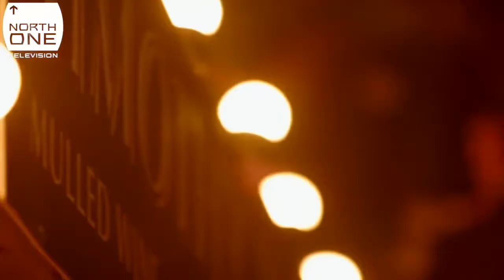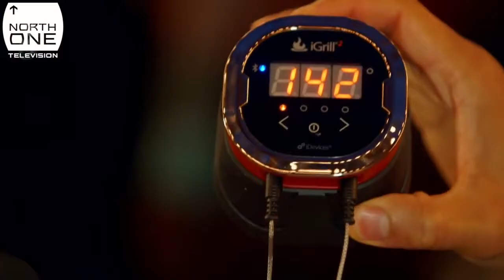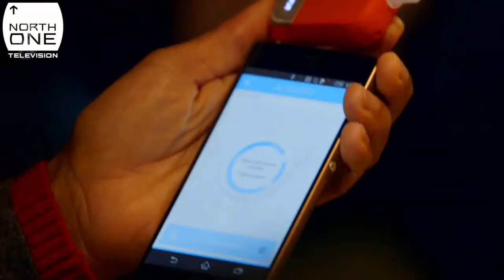Gadget Man's Guide to Christmas: Robert Webb & Richard Ayoade get festive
Richard and friends test devices to help improve Christmas and even cook the dinner.